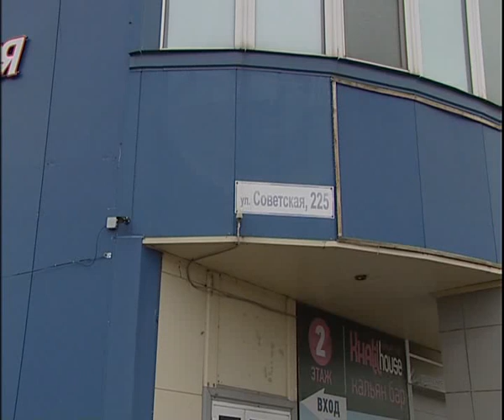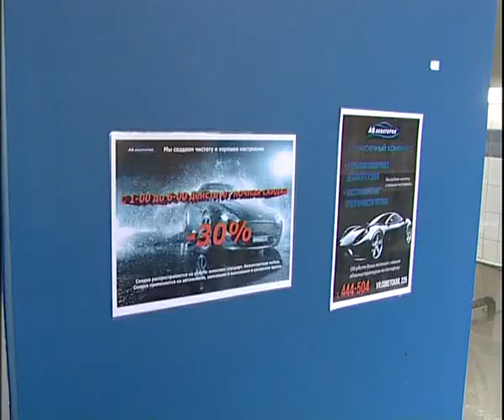Ak Akwatoria 11 18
Алексей Челейкин - авто комплекс Ак Акватория 11-18, Alexey Cheleykin - auto compleks Ak Akwatoria 11 18